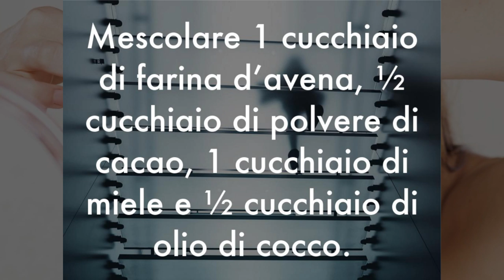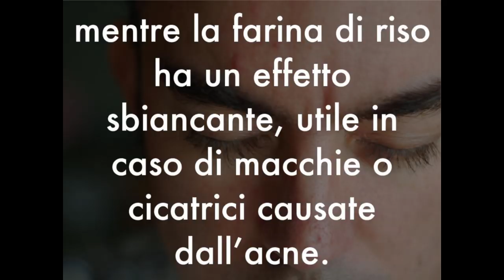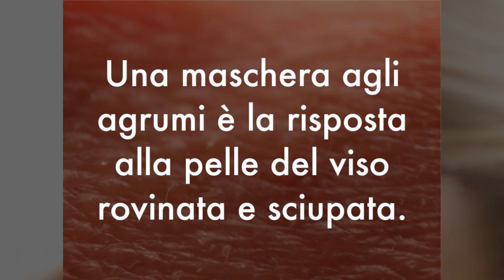STOP ACNE e BRUFOLI con 3 MASCHERE NATURALI con effetto ANTI RUGHE e INVECCHIAMENTO PELLE!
Ciao amici! Ecco 3 maschere naturali da fare in casa contro acne, brufoli, rughe e invecchiamento della pelle. Sono tutte facilissime da fare e super-efficaci!

🔬 STUDIO SCIENTIFICO
Role of vitamins in skin care - Nutrition (Stanley S. Shapiro, Claude Saliou)

🌱 I MIEI RITUALI di BELLEZZA nel MANUALE MODERNO di ESTETICA OLISTICA

Nota bene

Simona Vignali